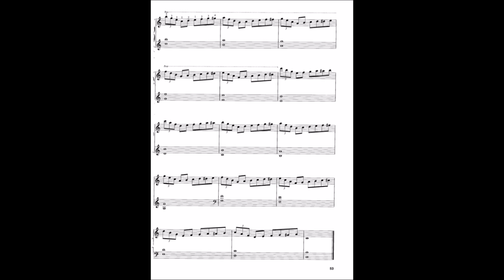Jazz Hanon 25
Instrumento II
IP Projazz